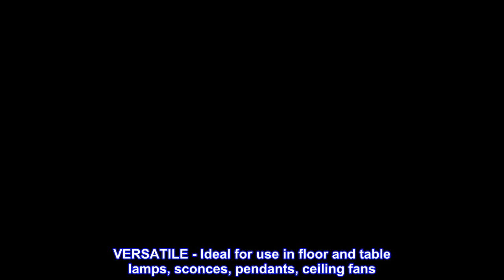Great product - Cree Lighting Basic Series A19 Bulb, 2700K Dimmable LED Bulb, 60W + 800 Lumens, Sof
Great product -  Cree Lighting Basic Series A19 Bulb, 2700K Dimmable LED Bulb, 60W + 800 Lumens, Soft White, 4 Pack

PREMIUM QUALITY - The A19 delivers premium color quality, enhancing your interior natural glow. You can use this bulb with fully enclosed fixtures like floor lamps, table lamps, sconces, ceiling fans and more
VERSATILE - Ideal for use in floor and table lamps, sconces, pendants, ceiling fans
ENERGY STAR RATED - This product is Energy Star Rated so you can be confident that you're recieving a quality, energy-efficent bulb. Uses 83% less energy compared to a standard incandescent light bulb
SMOOTH, DIMMABLE LIGHT - To maximize your lighting options, the A19 offers a dimmable design and is suitable for use in fully enclosed fixtures
PRODUCT SPECIFICATIONS - Includes  Bulbs | Watts: 60W | Lumens: 800 | Bulb Color: Soft White | Color Temperature: 2700K

These seem to last longer
These are replacing some no name LED bulbs that died after 3 years. All our other Cree bulbs have made it to 8 years and counting.